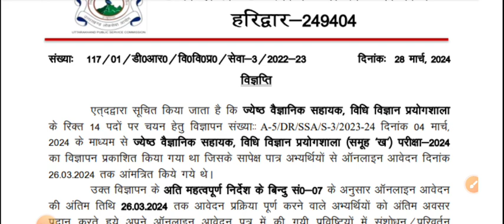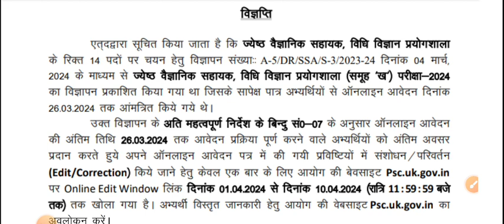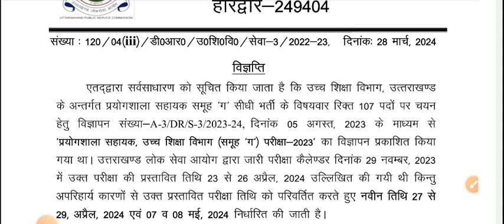UKPSC Important vacancy updated/उत्तराखंड भर्ती सूचना/Upsc Notification.